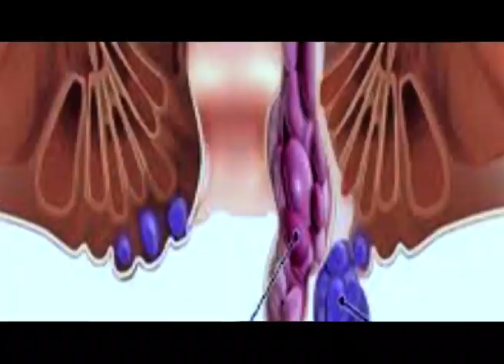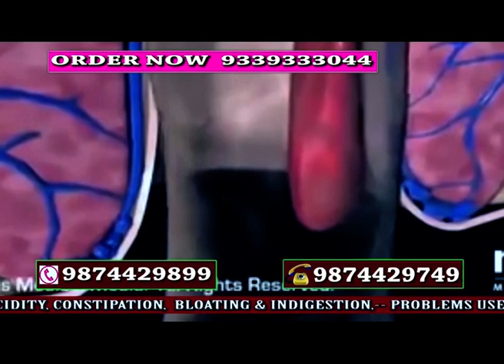কাজিৰঙাত দুদিনীয়াকৈ আয়োজন কৰা গজ মহোৎসৱত অংশ গ্ৰহণ কৰিব ৰাষ্ট্ৰপতি দ্ৰোপদী মুৰ্মুয়ে।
ৰাষ্ট্ৰপতিৰ আগমনৰ প্ৰাকক্ষণত গজ মহোৎসৱৰ স্থলী পৰিদৰ্শন কৰাৰ লগতে আৰক্ষীৰ ব্যৱস্থাপনাৰ বুজ লয় মন্ত্ৰী অতুল বৰাই ৷
Ishan News